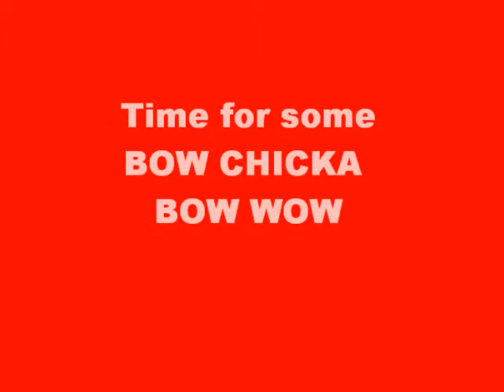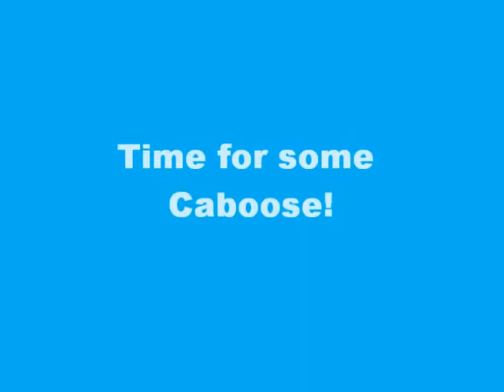The Best of Red vs Blue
This is in my opinion some of the best moments in Red vs Blue.  If you like this I may be tempted to make another one, I'm taking ideas for a new one.